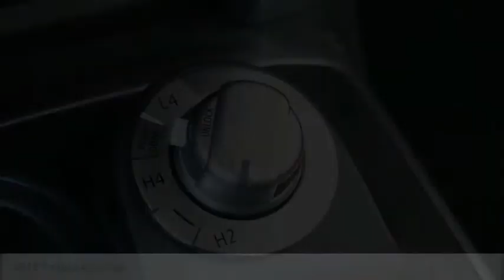2018 Toyota 4Runner Elk Grove Toyota 119847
2018 Toyota 4Runner  - Stock#: 119847 - VIN#: JTEBU5JR5J5590624

Check out this 2018 Toyota 4Runner.   Featuring 5-speed Automatic transmission, it has 0 miles.  Contact the dealership today.